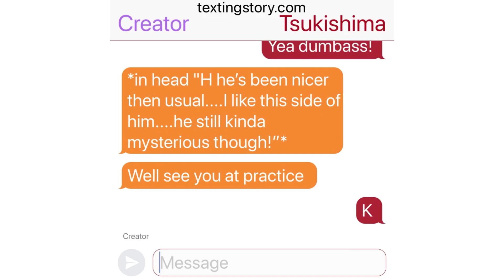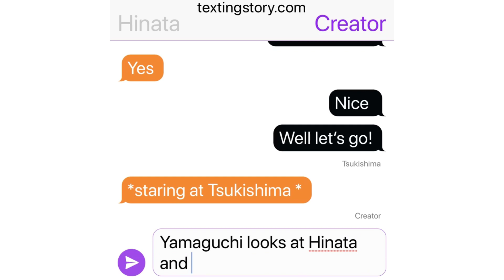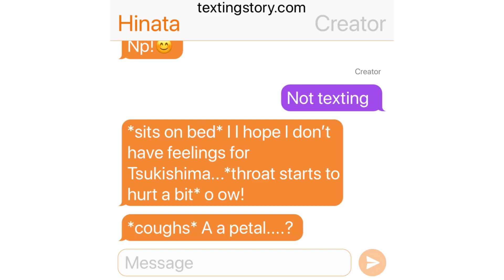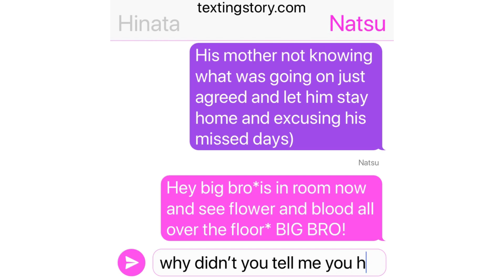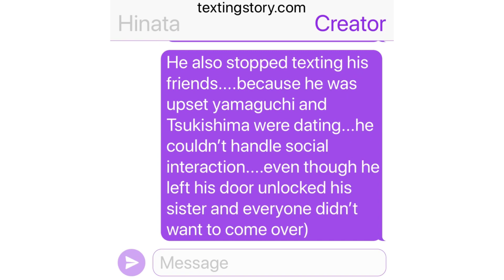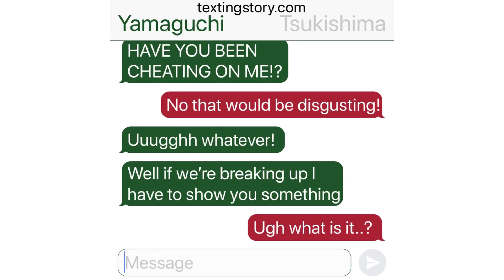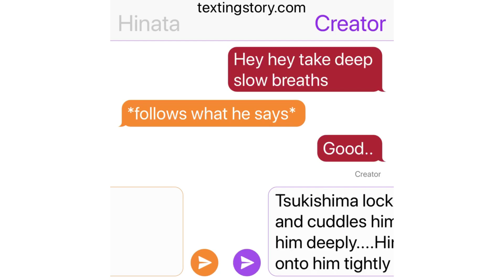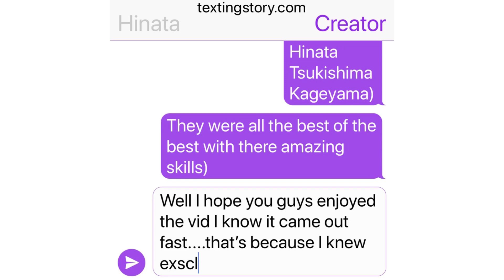TsukiHina Hanahaki AU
Song

Whats hanahaki?

Hope you guys wnjoyed the vid 😊